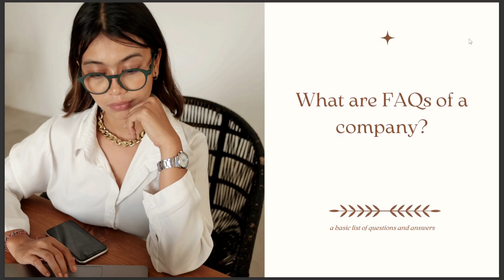WHAT ARE FAQS OF A COMPANY ANSWER